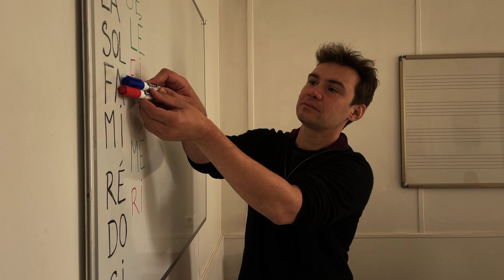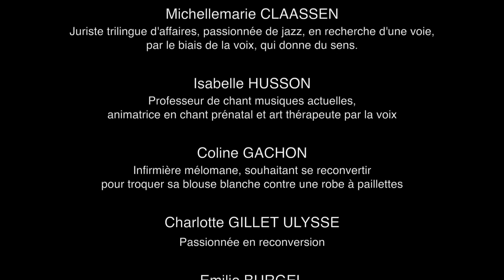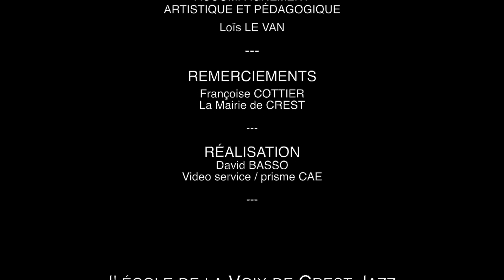Crest Jazz - l'école de la voix - Loïs le Van - mini reportage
ÉCOLE DE LA VOIX / Crest Jazz

ACCOMPAGNEMENT  ARTISTIQUE ET PÉDAGOGIQUE :
Loïs LE VAN

Avec

Sophie MAUCOURT
Chanteuse comédienne depuis 1994,
aime apprendre encore et toujours !

Isabelle FALLOT
Chanteuse lyrique depuis 30 ans

Michellemarie CLAASSEN
Juriste trilingue d'affaires, passionnée de jazz, en recherche d'une voie,
par le biais de la voix, qui donne du sens.

Isabelle HUSSON
Professeur de chant musiques actuelles,
animatrice en chant prénatal et art thérapeute par la voix

C‌oline GACHON
Infirmière mélomane, souhaitant se reconvertir
pour troquer sa blouse blanche contre une robe à paillettes

Charlotte GILLET ULYSSE
Passionnée en reconversion

Emilie BURGEL
Des musiques traditionnelles au jazz

Anne SERRANO
Chanteuse

RÉALISATION
David BASSO
Video service / Prisme CAE